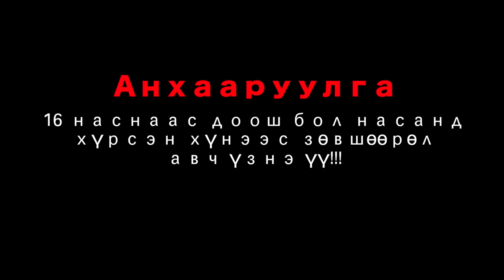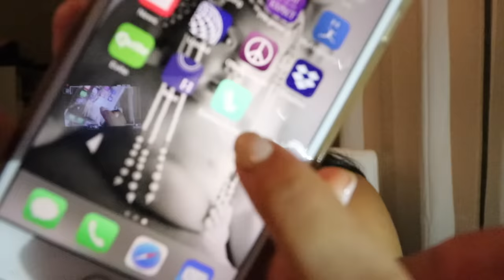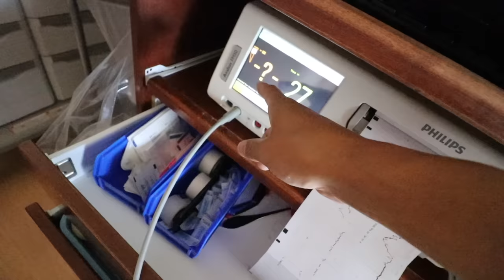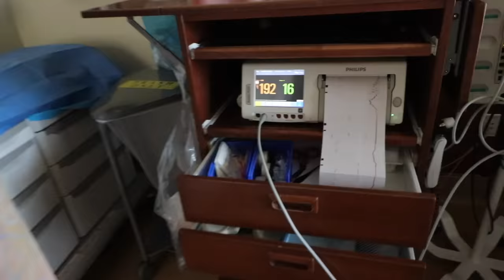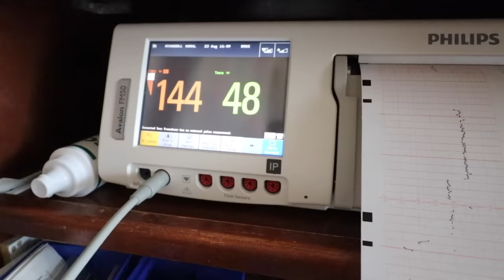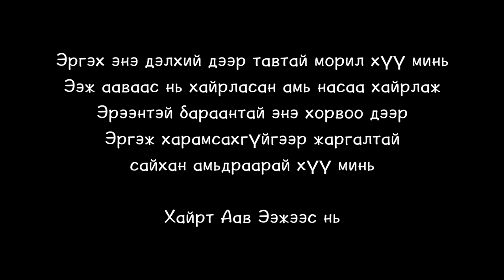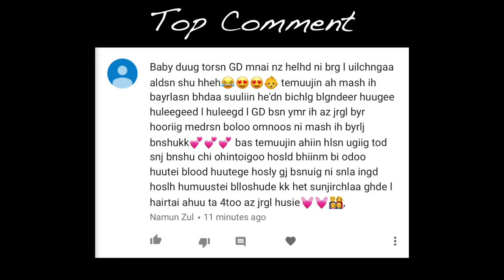Labor & Delivery Vlog • Хүү минь төрлөө 💙👶🏻 | The Mongolian Family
Send us mail here:
130 S Patterson Ave #583

Our main camera
Our small camera
Action camera
Bendy Tripod
Small Tripod
GoPro Stabilizer

Love,